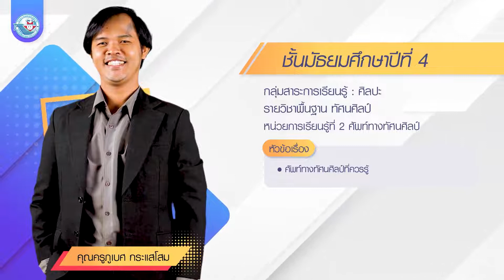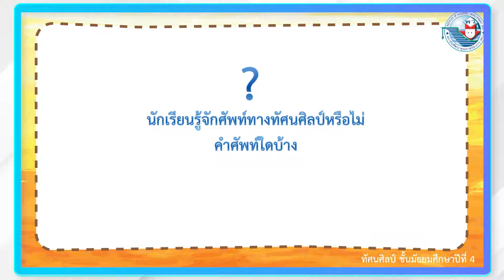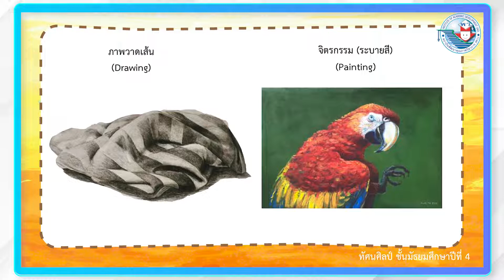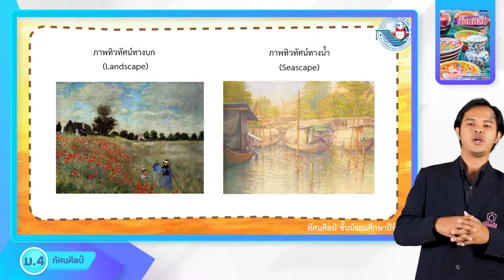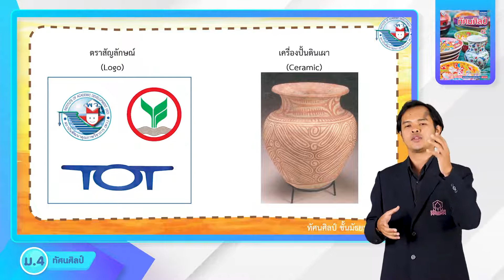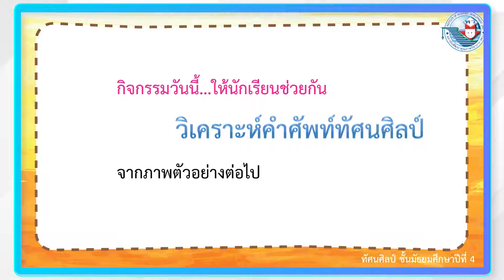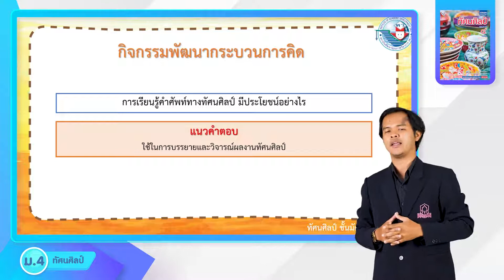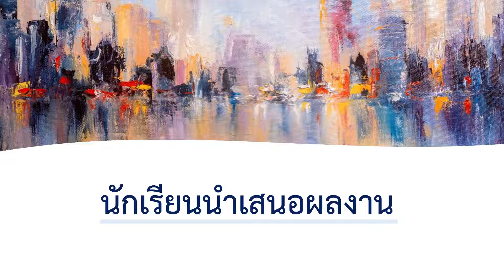ศิลปะ ทัศนศิลป์ ม 4 หน่วยที่ 2 ศัพท์ทางทัศนศิลป์ 1